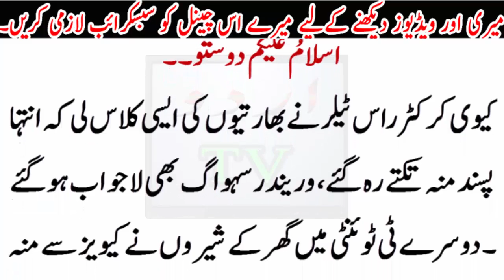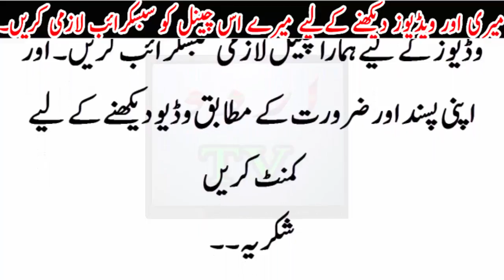Ross Tylor Replyd By Vrinder Sehwag.... indian board Became Suspicious..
Ross Tylor Replyd By Vrinder Sehwag. indian board Became Suspicious..Urdu TV News seeks to enlighten its viewers with quality analysis from renowned journalists and anchors across Pakistan and the globe. Stemming away from the traditional news channel, Urdu TV News is a unique channel offering invigorating scrutiny, mentally stimulating analysis along with an acute focus on news reports.